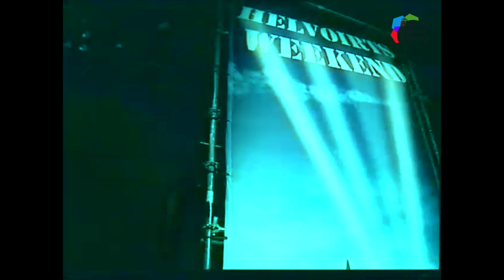Helvoirts Weekend 2003, de zaterdag